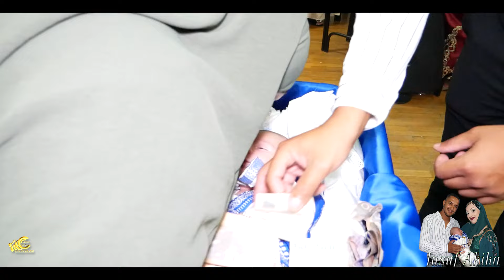Hakika e unukose e Jusufese ki lazarevca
🎥 Camera : Studio-Es 4K
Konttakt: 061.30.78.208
🎞️ Editing Video :StudioEs-4K